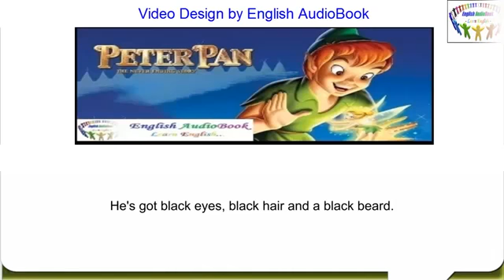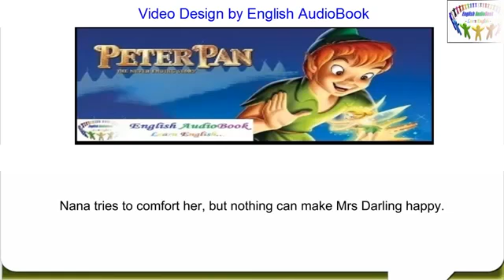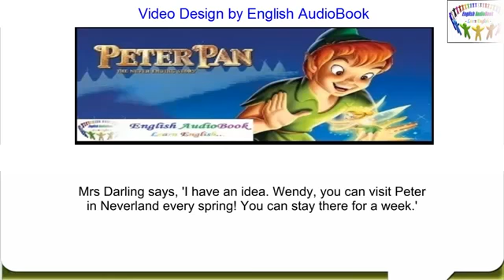English Story ★ Peter Pan ♥ Learn English Through Story elementery level ✦ English AudioBook!